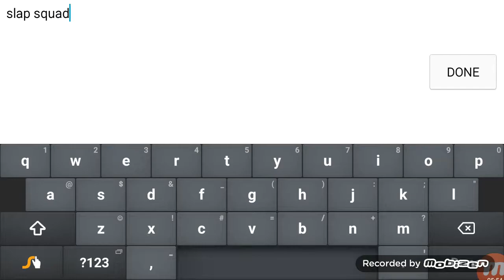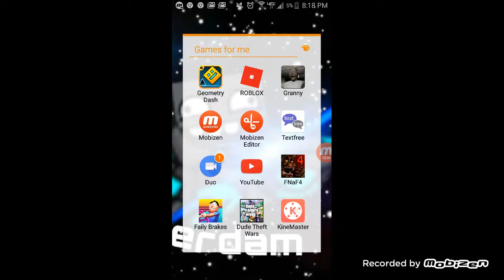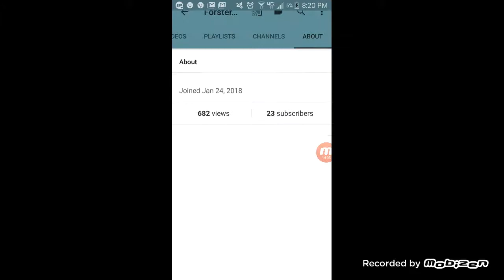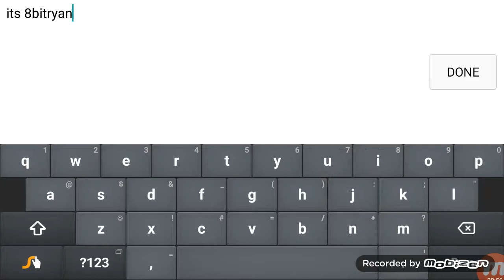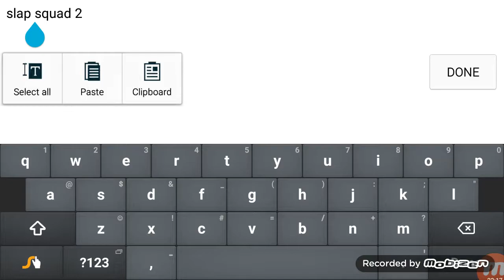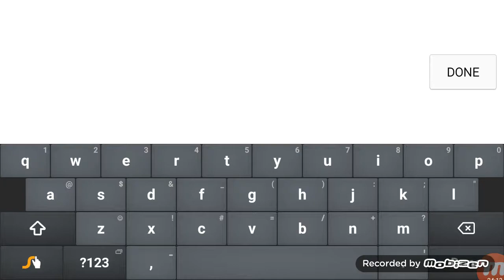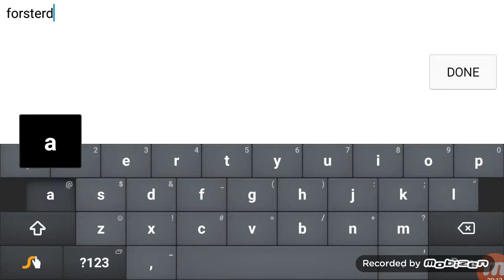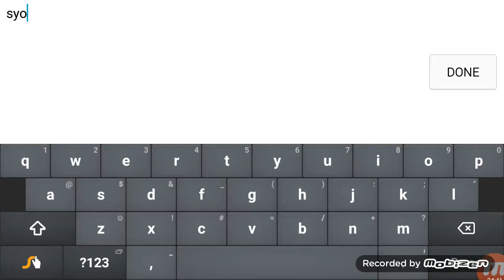My first ever boss battle:slam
How you enjoyed